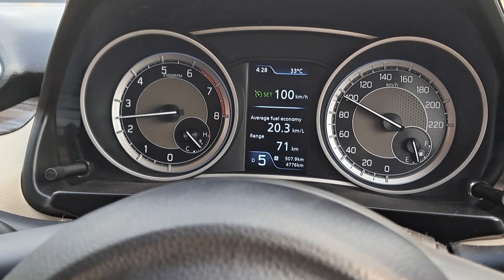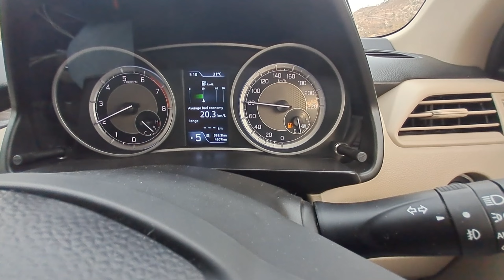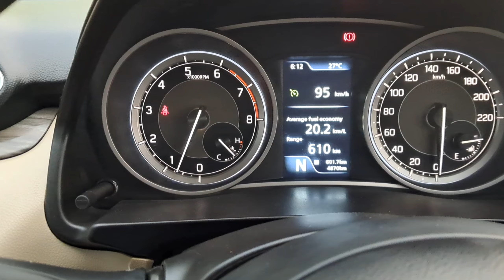జనగామ to కోయింబతూర్ non stop 🛑🛑🚏 ok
janagam to కోయింబతూర్ non stop jurny driving former marutisuzuki swift Isha ishafoundation former johndeere driving @driving-and-farming-vlogs